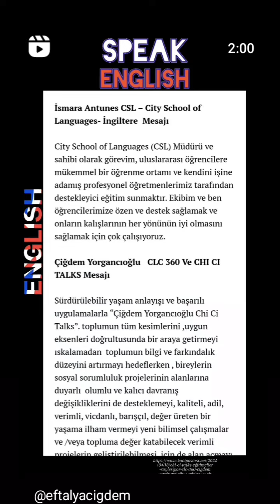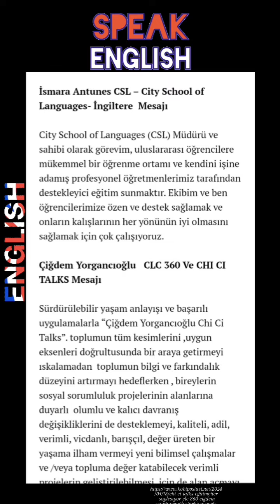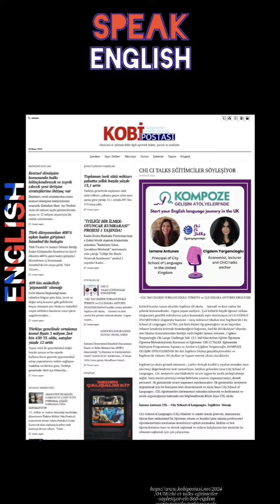23 Nisan 2024(2)